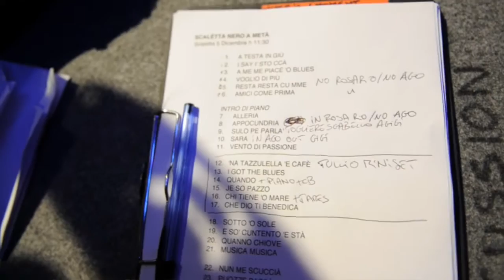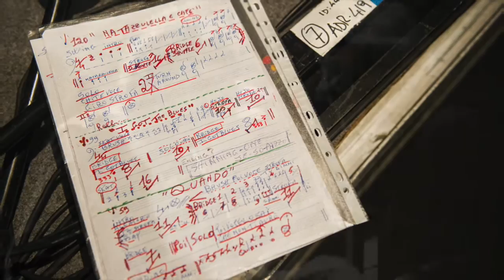PINO DANIELE E TULLIO DE PISCOPO - 30 12 2015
tullio de piscopo ,pino daniele live music video photo
riprese video e photo - montaggio roberto panucci